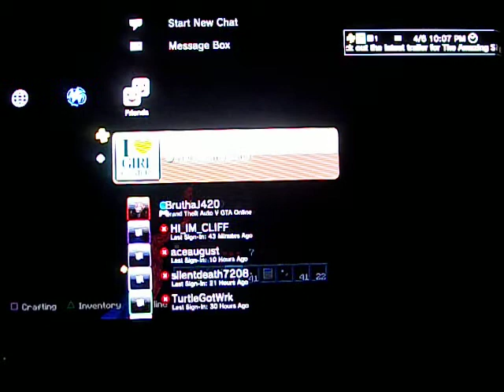Minecraft Ps3 Edition Lets PLay TU14 part 4 Exploration Has Benifits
it is as the title says, as i was exploring, i had found some benefit. can we manage 10 likes?